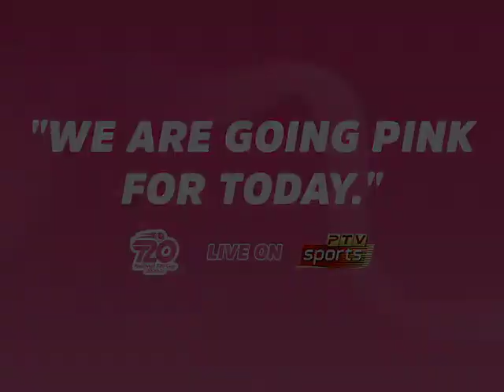We are Going Pink For Today! PinkRibbon | PCB | NT2N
October is marked across the globe as Breast Cancer Awareness Month! According to the WHO, there are about 1.38 million new cases and 458,000 deaths from breast cancer each year. Survival rates from Breast cancer very much improve if diagnosed and attended to at an early stage.